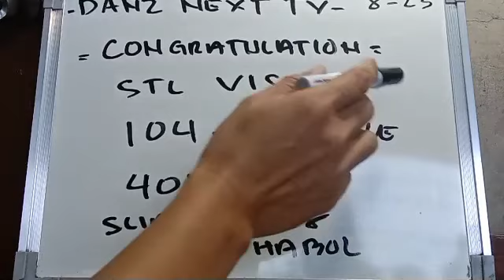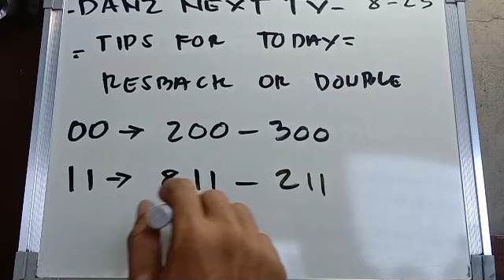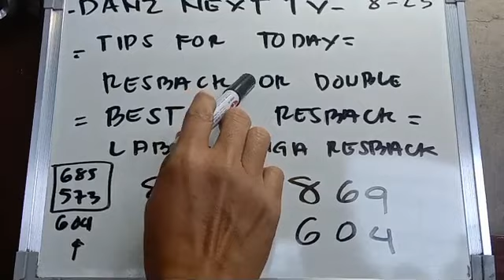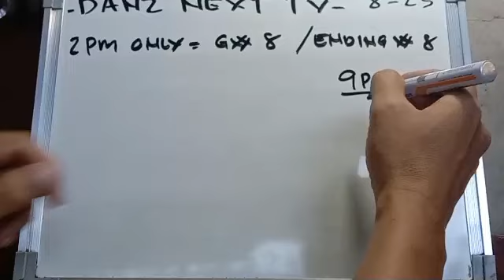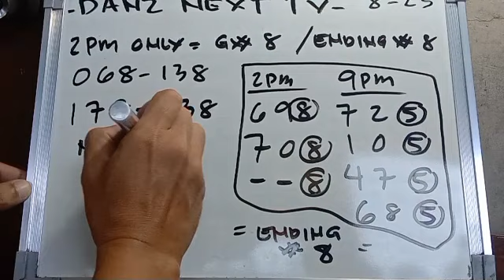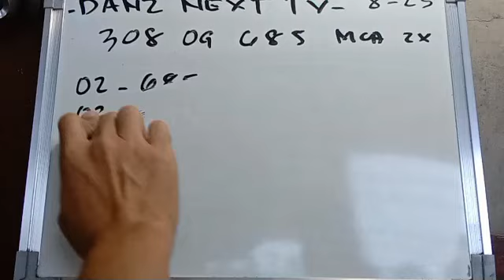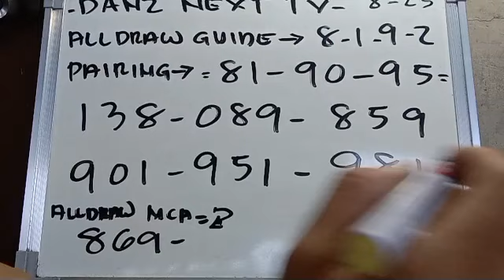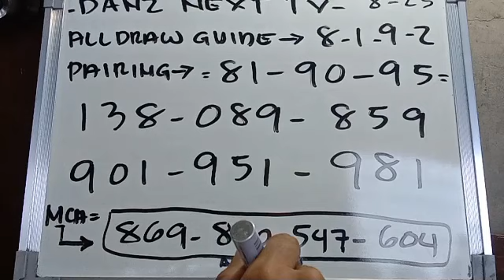SWERTRES HEARING TODAY AUGUST 23 2022